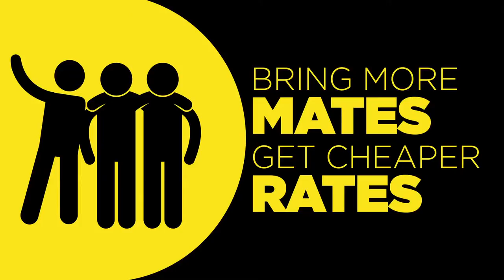HOYTS Mate Night - The Night Before